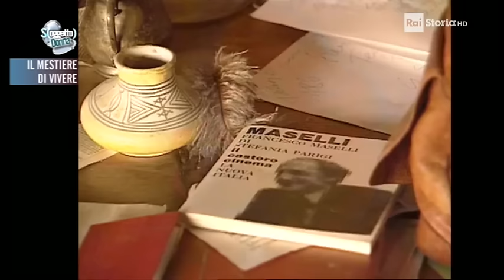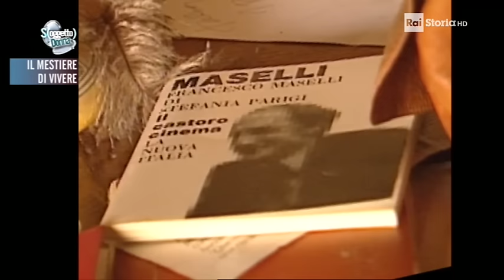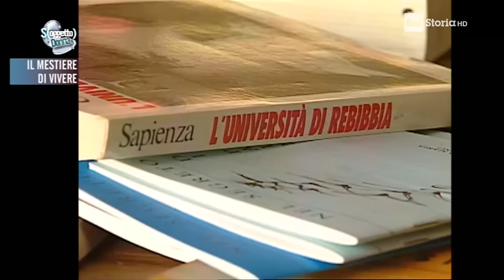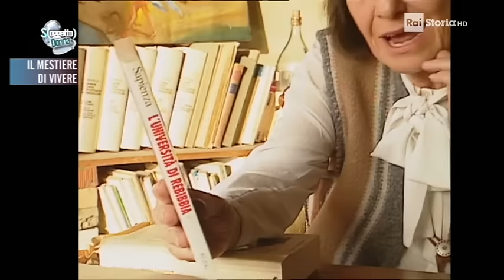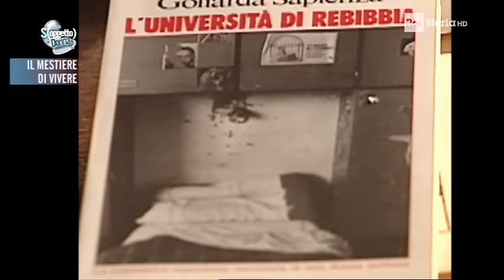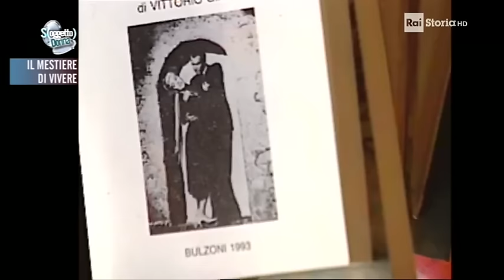Intervista a Goliarda Sapienza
Di Anna Amendola e Virginia Onorato - 1994